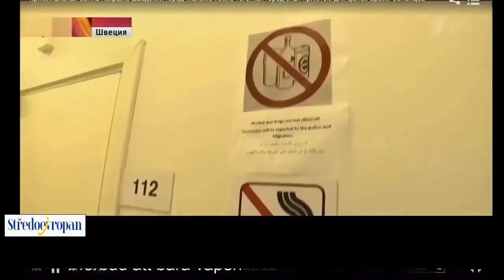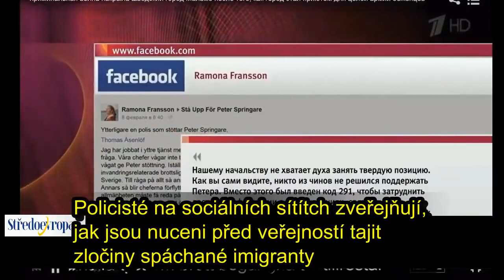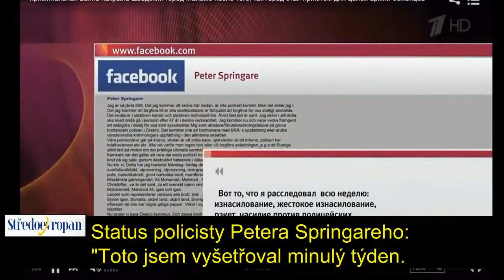Reportáž ruské TV z Malmö, kde už 3.světová válka pod marx-satanskou vládou agentů KGB+GRU začala!!!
RUϟϟKO = SATANSKÉ IMPÉRIUM ZLA!!! POD VEDENÍM AGENTŮ KGB + GRU SE RUϟϟKU NEUBRÁNÍME! PROTO: 1.NAUČME SE ZA 5 MINUT PRACOVAT S KYVADLEM, + TOP manuál (Na Google: Свияш Александр: Как получать информацию из тонкого мира) A STÁTNÍ TAJEMSTVÍ KRIMINÁLNÍHO STÁTU KGB/GRU, viz PLUS PRO NÁS PŘESTANOU EXISTOVAT!!! ZE VŠECH JEJICH TAJNÝCH SLUŽEB, KTERÝMI NÁS DNES ZOTROČUJÍ, SE STANOU NAŠE SLUŽBY VEŘEJNÉ, KTERÉ NÁM BUDOU SLOUŽIT, KDYŽ PO VELICE SNADNÉM A RYCHLÉM PŘEKONÁNÍ NAŠÍ VLASTNÍ PSYCHOTRONICKÉ NEGRAMOTNOSTI SE STANEME RELATIVNĚ VŠEVĚDOUCÍMI A ZÍSKÁME TÍM NAD SVÝMI DNEŠNÍMI OTROKÁŘI V ŽOLDU SATANSKÝCH RUϟϟKÝCH KGB/GRU ROZHODUJÍCÍ INFORMAČNÍ PŘEVAHU!!! Viz
█▬█ █ ▀█▀ PETR CIBULKA: BRAŇME EVROPU PROTI KGB/GRU! PUTIN=HITLER 1933-39, DOBŘE POUČENÝ ZE VŠECH JEHO CHYB!!! ZA VŠÍM ZLEM HLEDEJME 1.RUϟϟKO A JEHO AGENTY - DĚDIČNÉ VLASTIZRÁDCE A UŽITEČNÉ IDIOTY MARX – SATANSKÉ MOSKVY V ŽOLDU KGB/GRU - A JEN MÁLO KDY SE SPLETEME!!! 3 x viz:
3. Petr Cibulka: SPASÍ NÁS JEN ŠVÝCARSKÝ MODEL PŘÍMÉ DEMOKRACIE, AMERICKÁ ODVOLATELNOST POLITIKŮ PŘÍMO OBČANY A ŠVÝCARSKÝ ARMÁDNÍ SYSTÉM DOMOBRANY, KDY - NA ROZDÍL OD CELÉ EVROPY - OZBROJEN NENÍ STÁT PROTI SVÝM VLASTNÍM OBČANŮM, ALE SVOBODNÍ OBČANÉ NA OBRANU SVÝCH PRÁV!!! 3 x viz:
█▬█ █ ▀█▀ Petr Cibulka: OSVOBODÍ NÁS POUZE A JEDINĚ GENERÁLNÍ STÁVKA, ČASOVĚ NEOMEZENÁ A OBSAZENÍ PRAHY!!! NIC JINÉHO!!! Viz
6. PŘEKONÁNÍ VLÁDNOUCÍHO MARX-SATANISMU, KTERÝ CELOU ZÁPADNÍ CIVILIZACI NIČÍ A ODLIŠŤUJE, MUSÍ ZAČÍT POZNÁVÁNÍM MODERNÍ DUCHOVNÍ VĚDY RUDOLFA STEINERA, viz:
A PAK ZEJMÉNA "VODNÁŘSKÉHO EVANGELIA JEŽÍŠE KRISTA", JAKO KONCENTRACE NEJVYŠŠÍ LIDSKÉ MOUDROSTI, PŘEVZATÉHO Z KRONIKY AKÁŠA, K VOLNÉMU STAŽENÍ ZDE:
C) (anglicky: Levi H. Dowling: The Aquarian Gospel of Jesus the Christ, 1908)
7. PROTOŽE BŮH - PŘES VŠECHNA "VĚDECKÁ" TVRZENÍ VLÁDNOUCÍCH MARX-SATANISTŮ - VĚDECKY DOKAZATELNĚ EXISTUJE!!! Viz: UNIKÁTNÍ VĚDECKÁ PŘEDNÁŠKA NEJVYŠŠÍHO CIVILIZAČNÍHO VÝZNAMU!!!
VLÁDY KGB/GRU, VEDOUCÍ LID DO BÍDY HMOTNÉ, DUCHOVNÍ PLUS MRAVNÍ, MUSÍ ZABRÁNIT PŘEDEVŠÍM TOMU, ABY LID MYSLEL V BÍDĚ NA KGB/GRU! PROTO VEŘEJNÁ ANGAŽOVANOST NA STRANĚ PRAVDY A SPRAVEDLNOSTI JE TOU NEJZÁKLADNĚJŠÍ POVINNOSTÍ KAŽDÉ OPRAVDOVÉ DUCHOVNÍ A MRAVNÍ LIDSKÉ BYTOSTI!!!

Formuláře souhlasu se svojí kandidaturou - popřípadě i se souhlasem s kandidaturou vašich přátel a našich politických příznivců - na podporu našeho nejlepšího protikriminálního a protitotalitního programu PŘÍMÉ demokracie, odvolatelnosti politiků PŘÍMO OBČANY a kvalitativní demokracie váženého volebního hlasu můžete získat, vyplnit, vlastnoručně podepsat a nám předat - POUZE OSOBNĚ - na našich každoročních setkáních, určených pouze pro naše politické příznivce, pevně rozhodnuté nás a náš volební program podpořit svojí kandidaturou, které pro naše politické sympatizanty pořádáme dvakrát ročně vždy ve státní svátky 1.května a 28.října od 10 do 12 hodin na Strossmayerově náměstí v Praze, cca 3 minuty od stanice metra C Vltavská, před kostelem svatého Antonína. Je to opravdu JEDINÝ způsob, jak s námi navázat oboustranně prospěšné pracovní spojení k nápravě věcí veřejných!

PETR CIBULKA